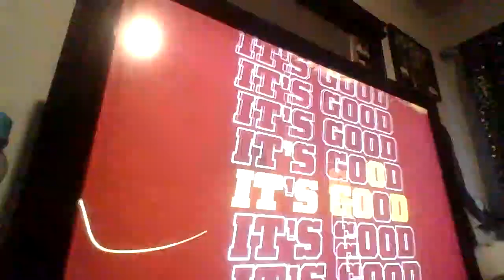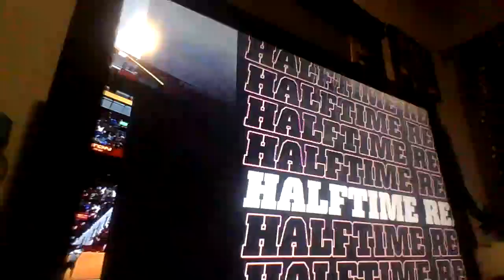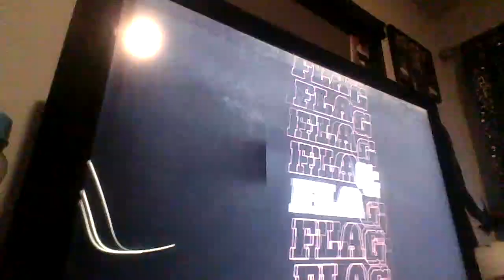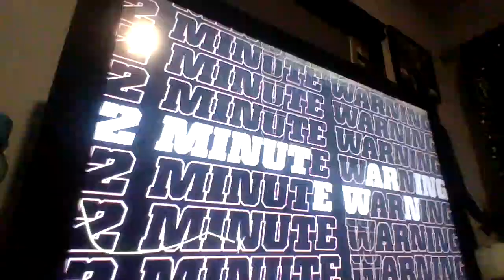Week 9 Full game Buffalo Bills Vs Washington Commanders March 23 2023